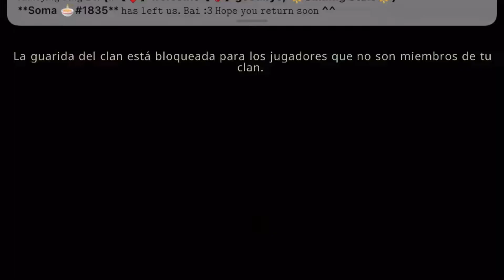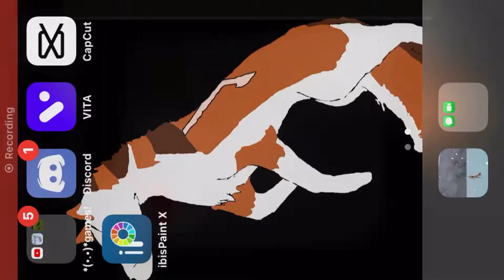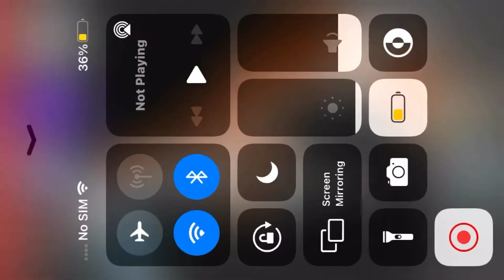Reaching Level 150! (Fox)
From yesterday:,3